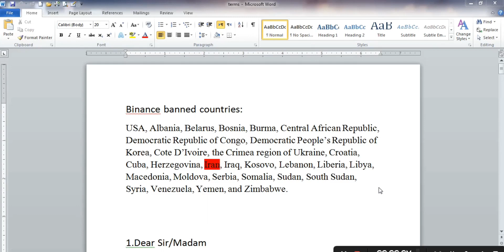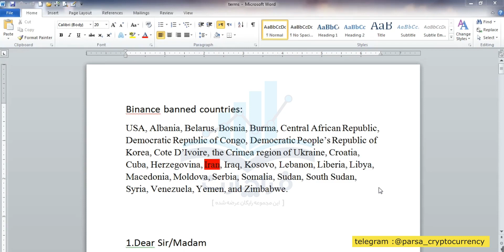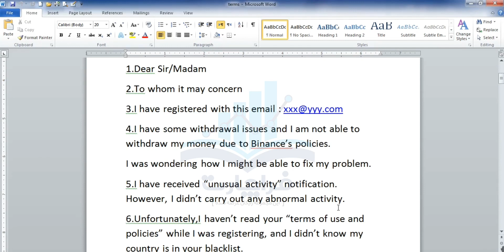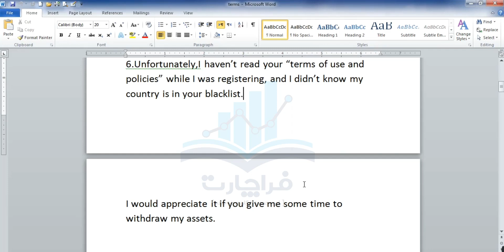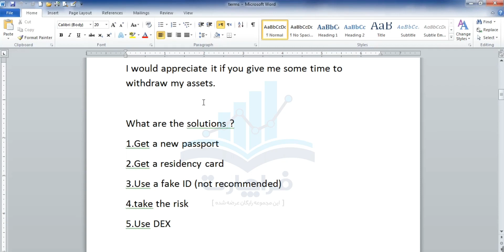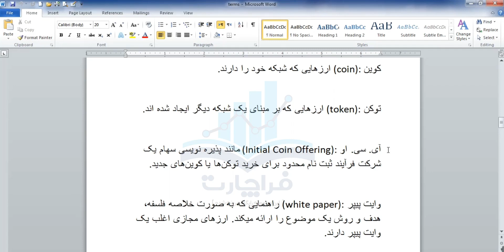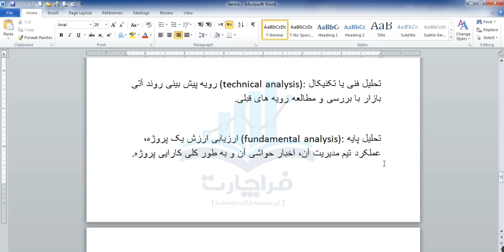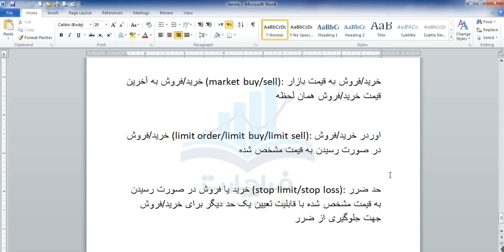قسمت نهم - نحوه مکاتبه با صرافی ها راه حل بلوکه شدن دارایی و نحوه ی آزاد کردن آن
نحوه مکاتبه با صرافی ها / اصطلاحات ارز دیجیتال / راه حل بلوکه شدن دارایی و نحوه ی آزاد کردن آن

برای دریافت سیگنال های رایگان بازار های مختلف،آموزش و ... به کانال تلگرام من بپیوندید
T.me/parsa_cryptocurrency